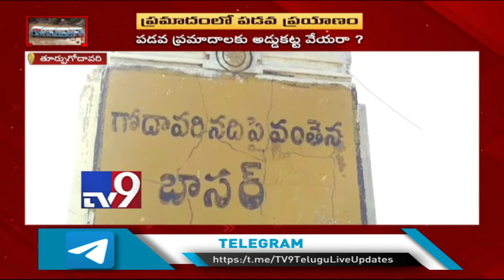ప్రమాదంలో పడవ ప్రయాణం - TV9